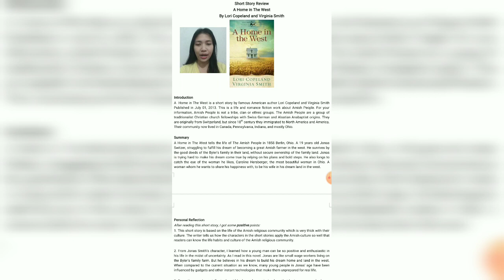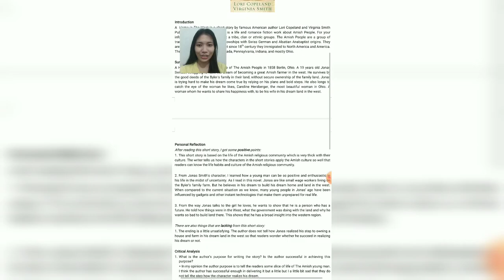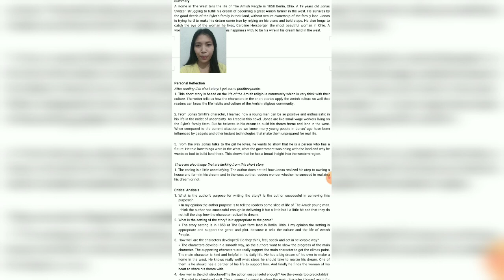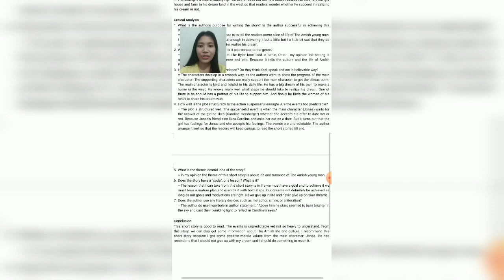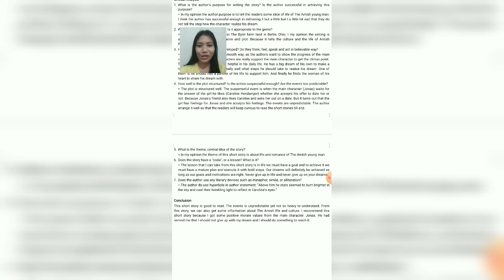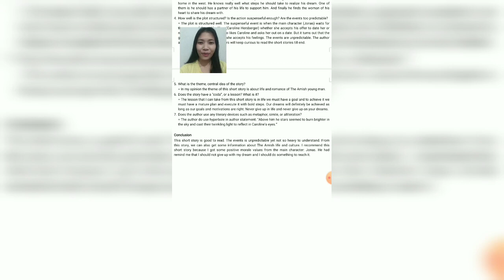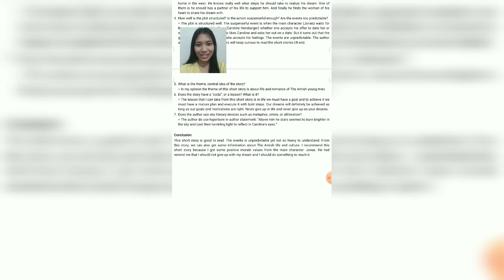Short Story Review - A Home in The West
This video was uploaded for Extensive Reading final exam at Buddhi Dharma University.

A Short Story Review
Title: A Home in The West
Author: Lori Copeland and Virginia Smith

Name: Ayu Yonda Tara
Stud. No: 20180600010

Sorry for mispronunciation and typo 😬